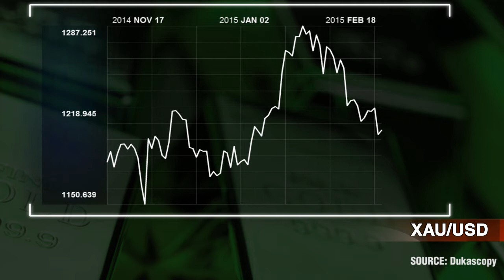L'or remonte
L'or a progressé après la publication des minutes du FOMC. Carsten Fritsch, Commerzbank.